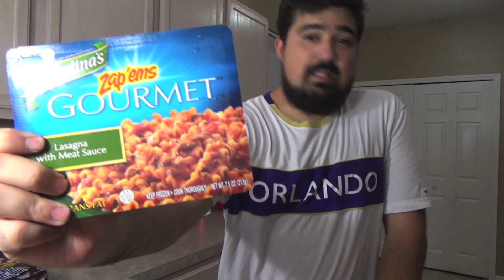Experimentando Biscoitos AMERICANOS #7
Como falar de Estados Unidos e não falar de comida além de parques e outlet? Não recomendamos que esses alimentos sejam consumidos diariamente por não serem saudáveis, mas a intenção é deixar como opção caso queira dar uma economizada ou até mesmo chegar cansado e não querer sair para jantar.

➜ Armazenamento de encomendas, malas, dia de compras, envio de encomendas pro Brasil e transfer de malas com a M&P Imports
➜ Post completão com tudo o que você precisa para a viagem
➜ Oferecemos consultoria completa para viagem a Orlando + Las Vegas + NY e Miami